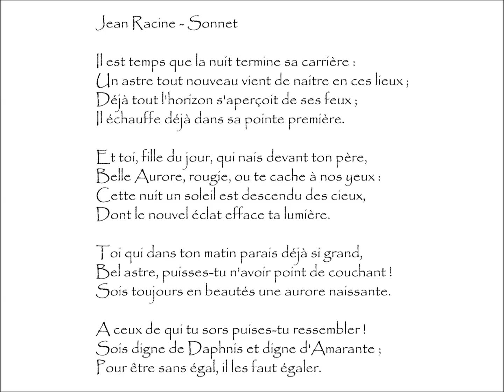Racine (Jean) : SONNET - Il est temps que la nuit termine sa carrière :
Sonnet | Poème écrit par Jean RACINE (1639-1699)